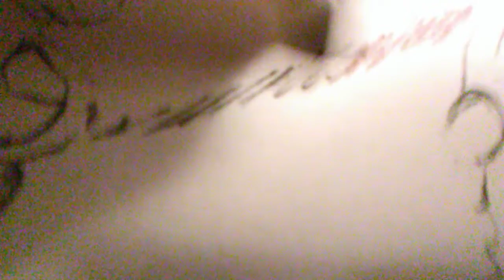Drawing NIPSEY HUSSLE | Artwork Design!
Nipsey Hussle!